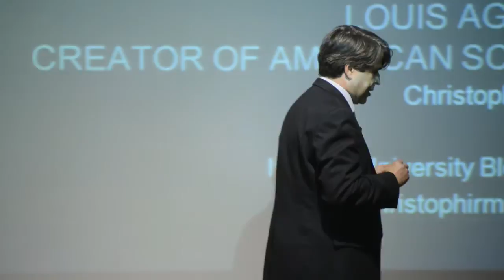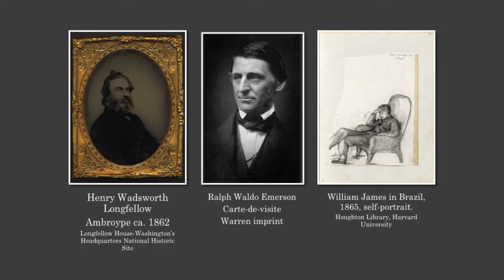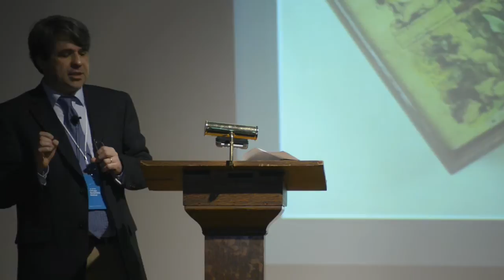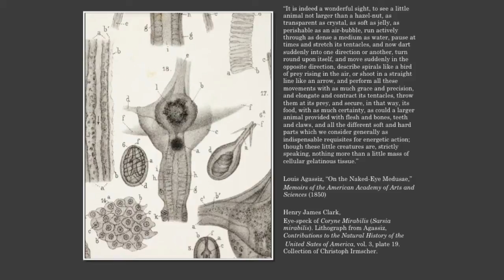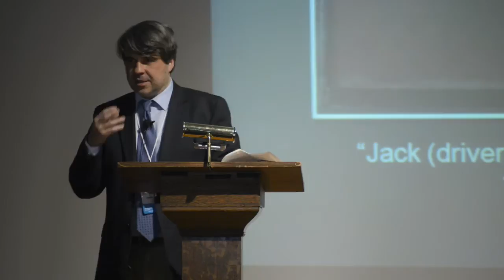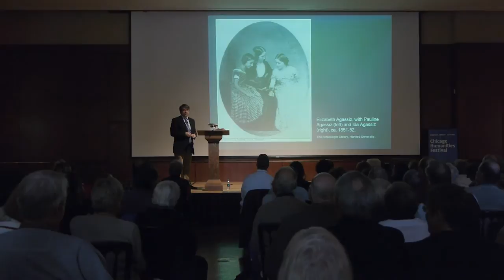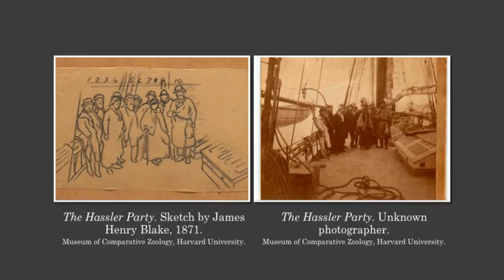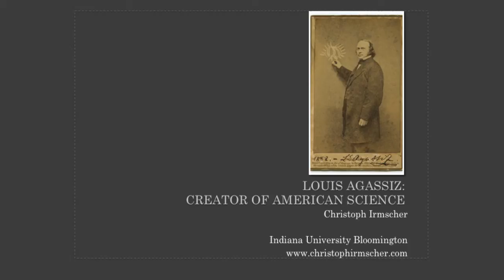Louis Agassiz: Creator of American Science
In 1846 Swiss immigrant Louis Agassiz took our country by storm, launching American science as we know it. Invited to deliver a series of lectures in Boston, he never left, becoming a professor at Harvard University and the most famous scientist of his time. A pioneer in field research and an obsessive collector, Agassiz focused his prodigious energies on the New World's fauna, enlisting the American public in a vast campaign to send him natural specimens, dead or alive, for his museum of comparative zoology. But there's a dark side to the story. Agassiz staunchly opposed Charles Darwin, questioning the process of natural selection and adhering to the theory of polygenism, the notion that human races came from separate origins. Indiana University professor Christoph Irmscher, author of a recent biography of Agassiz, comes to the Festival to discuss Agassiz's role in the history of American science as well as his racist impulses and their legacy.

This program was recorded on November 3, 2013 as part of the 24th annual Chicago Humanities Festival, Animal: What Makes Us Human

Image Credit:
"Jack (driver), Guinea." Daguerreotype by Joseph T. Zealy. March 1850. Courtesy of the Peabody Museum of Archeology and Ethnology, Harvard University, 35-5-10/53043.